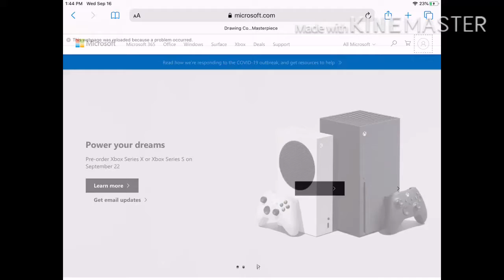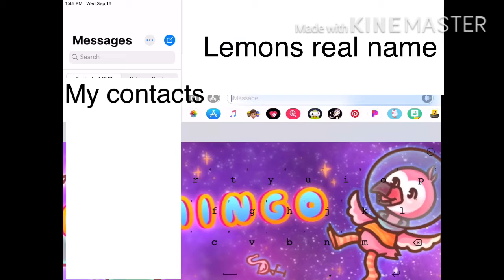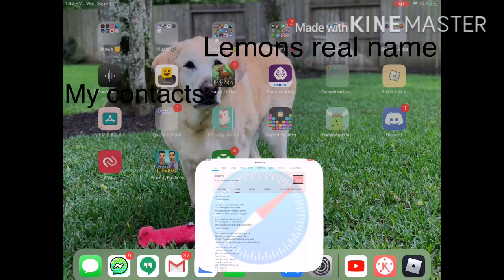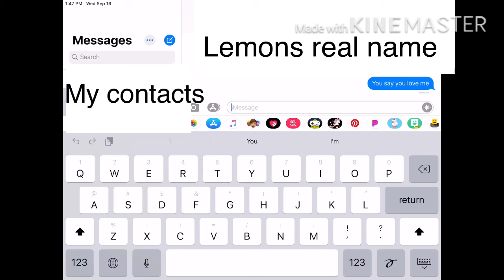Lyric Prank | Fail?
Yeah so uhhh. I couldn't but if y'all want some I will try to do one lol